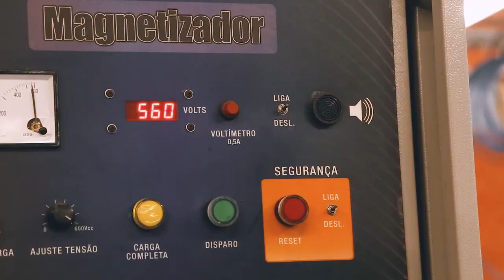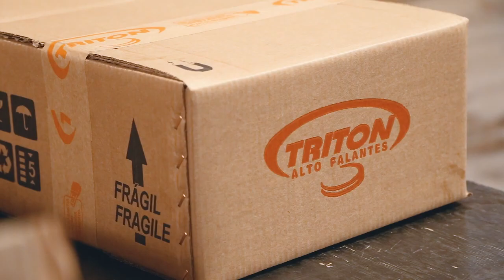Por dentro da Triton Alto Falantes - Som e Acessórios automotivos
Já viu como um alto-falante é fabricado? Conheça a Fábrica e a linha de produção da Triton Alto Falantes, há 8 anos proporcionando a melhor experiência em ouvir música.

A Triton é fabricante de diversas linhas de alto-falantes, como a Shiver Bass, a Profissional, a MG e a SB.

Quer saber mais sobre a empresa? Acesse

Quer conhecer a linha de produtos da Triton?